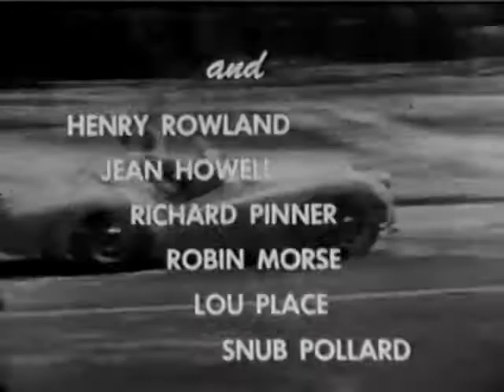The Fast and the Furious (1954)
A trucker framed for murder breaks out of jail, takes a young woman hostage, and enters her sports car in cross-border road race hoping to get to Mexico before the police catch him.

Directors: John Ireland, Edward Sampson (as Edwards Sampson)